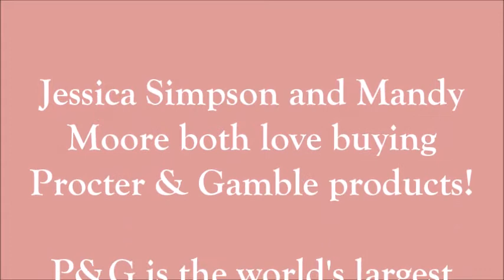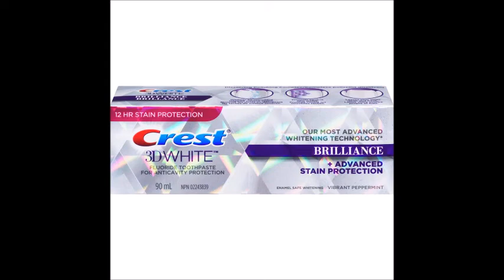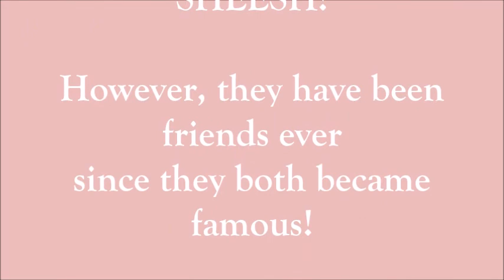Jessica Simpson, Mandy Moore and Procter & Gamble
From my imagination, here's why Jessica Simpson and Mandy Moore love buying P&G products!

This is Jessica Simpson's 40th birthday present, folks!

While Jessica Simpson has three children (two daughters and a son) sired by current husband Eric Johnson, I'm very hyper to tell you that Mandy Moore gave birth to a baby boy sired by current husband Taylor Goldsmith! WOO-HOOOOOOOOOOO! CONGRATS!